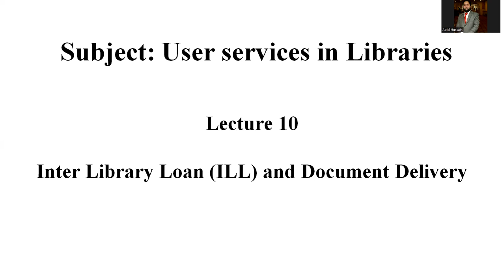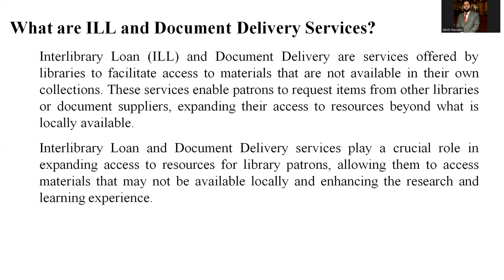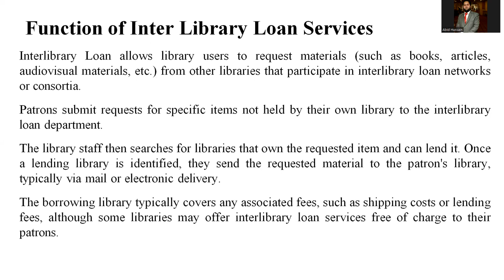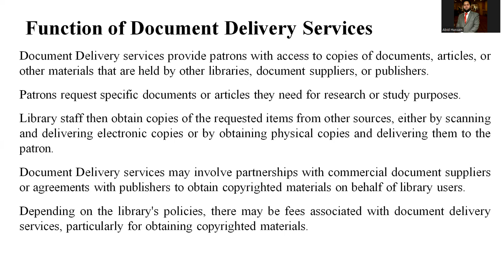Inter Library Loan ILL and Document Delivery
In this tutorial, i have explained the use of Inter Library Loan and document delivery services in modern libraries, i hope watching this video will enhance your knowledge towards ILL and DDS.